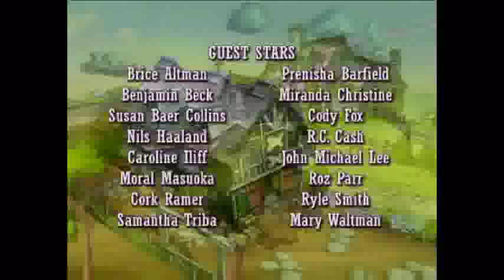Horseland - Fast Friends S01E06 (Part 3)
Dealing with being excluded. Zoey is displeased with Molly's performance in a team event, and tricks the rest of her ride-mates into dropping Molly from the team. Molly is so hurt by being excluded, she decides to leave Horseland. It's up to Sarah and Alma to set things right again.